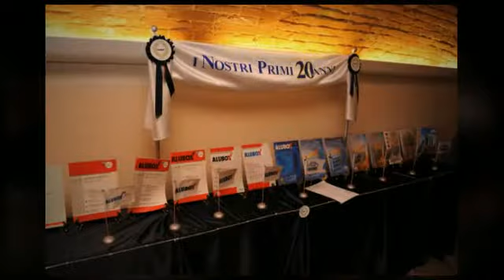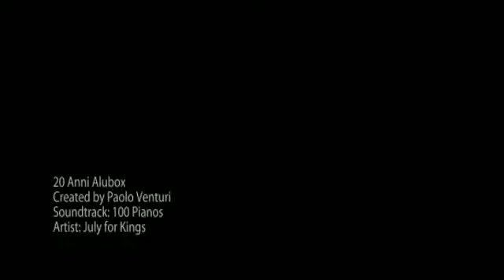20 Anni Alubox (short)